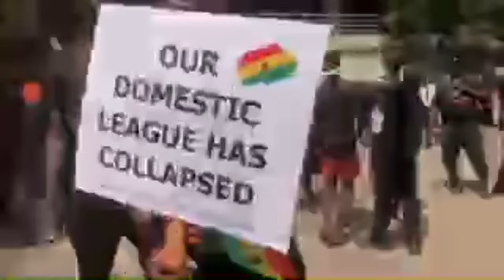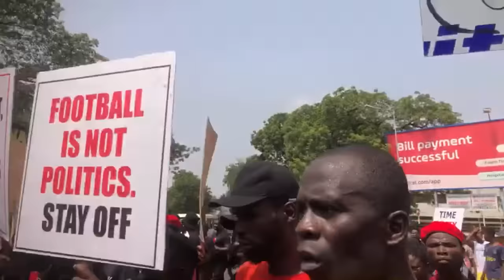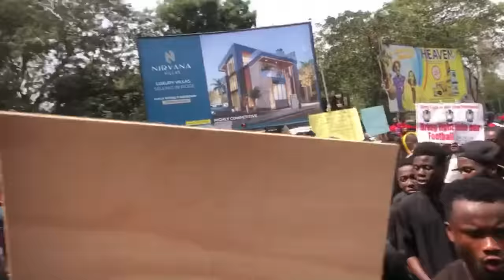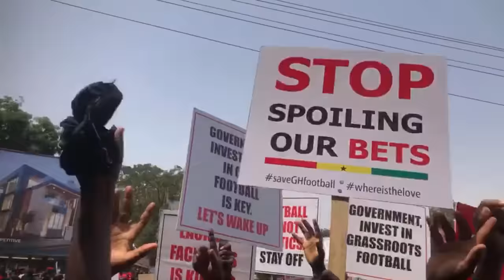LIVE: Save Ghana Football Demo